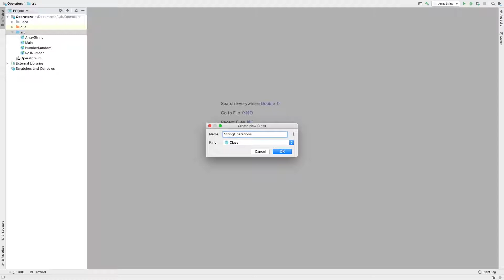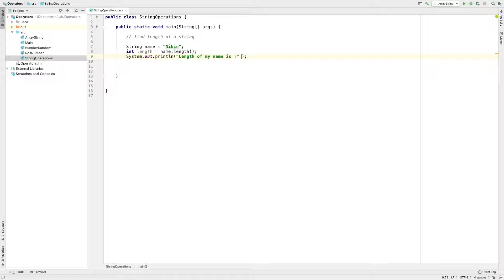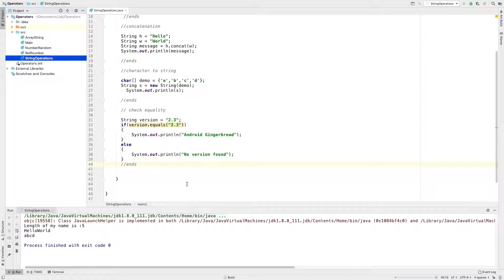27 String Operations Java Malayalam Tutorial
Java Malayalam tutorial for beginners and developers. How to perform string operations in Java language?